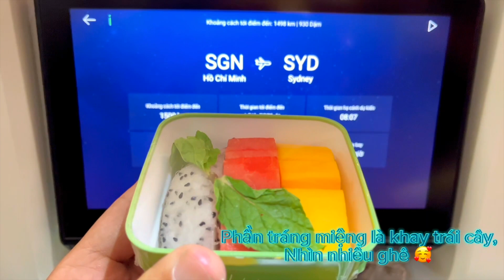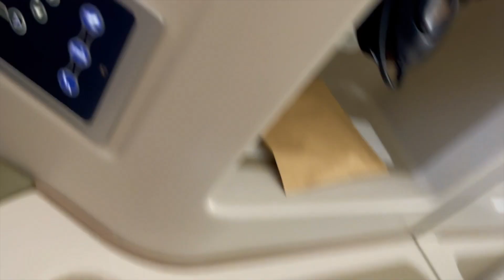Ăn khắp nơi nơi #2 || ĂN TRÊN CHÍN TẦNG MÂY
Những chuyến bay ngoài được vi vu trên mây, thì các suất ăn trên máy bay cũng là một thứ đáng để thử đó nha, tuy từng hãng từng chặng thì suất ăn khác nhau, có hãng sẽ miễn phí đồ ăn có hãng sẽ tính phí.

Trong video hôm nay mình xin giới thiệu qua suất ăn của hạng thương gia Vietnam Airlines và Bamboo Airways.